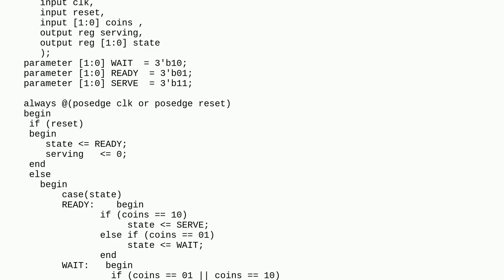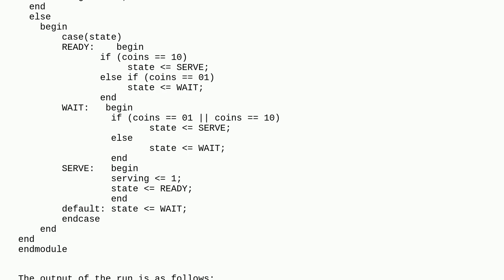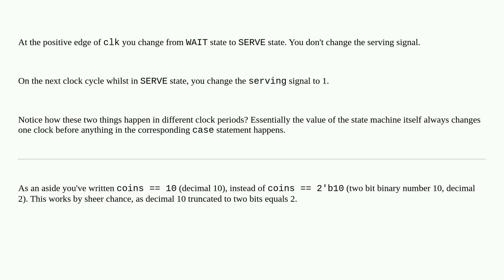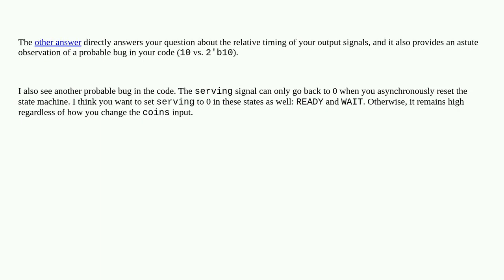Electronics: Why I am getting one clock cycle delay in Verilog case statement?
Why I am getting one clock cycle delay in Verilog case statement?

A special thanks goes out to the community

  clock sequential-logic verilog state-machines delay